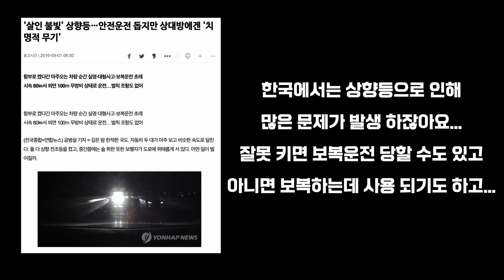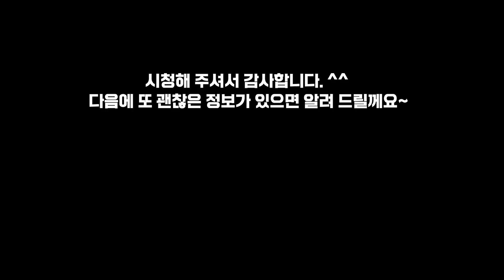뉴질랜드 남섬🐨 TIP 앞차가 상향등을 깜빡깜빡 인다면? [Koala Family Story] 코알라 가족 이야기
뉴질랜드에 소소한 정보를 나누어 봅니다.
운전할때 누가 상향등을 깜빡거리면 당황되시죠?
뉴질랜드 남섬에 계시다면 당황하지 마세요~!!

🥳 Subscription and like !!!  Super Thank you very much !! ^^ 🤗